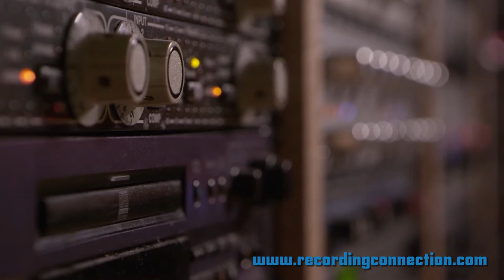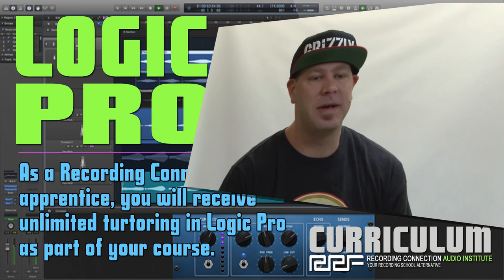LOGIC PRO X: A Powerful Tool for Track Production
Logic Pro is a really, really powerful tool for production, especially in this latest release. They've really, really done some amazing things. And they've actually input some of the features from other DAWs that are really, really popular. Logic Pro is dear to my heart because it's one of the first things I ever learned. It is my go-to production tool.

If I'm producing a track, if I'm composing for a score maybe, for a movie, I always do most of my production in Logic. I don't like it for mixing. It's not my favorite mixing application, but that's not because a lot of people say that it sounds different--I don't really notice it that much, to be honest with you. I just like the comfort of mixing in Pro Tools. So I've created a work flow that allows me to utilize both. But as far as production goes, Logic is my instrument of choice. It is a powerful creation tool, really powerful.